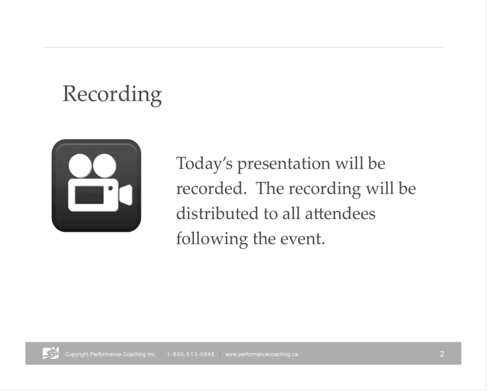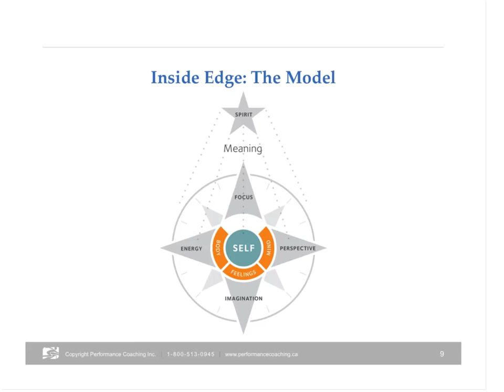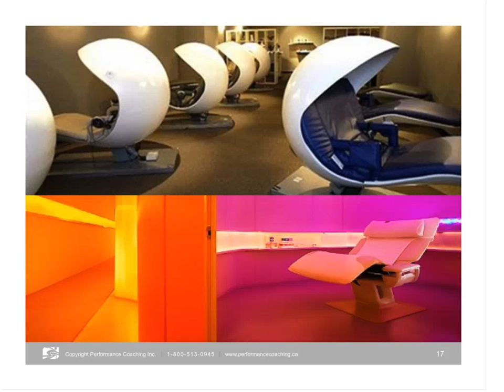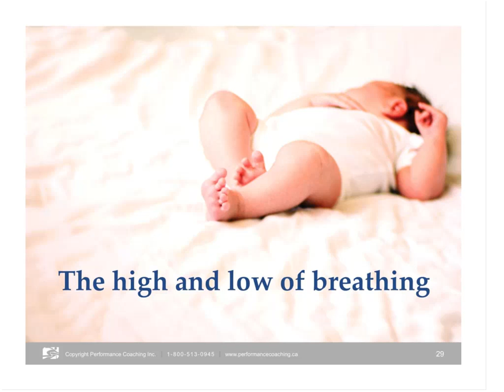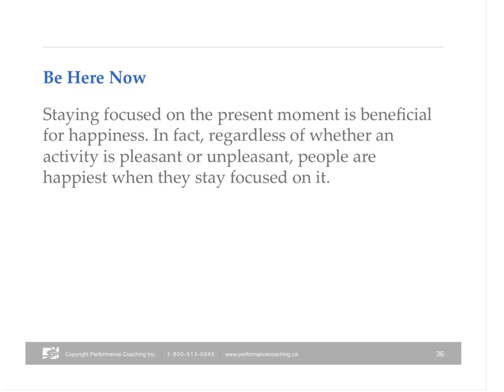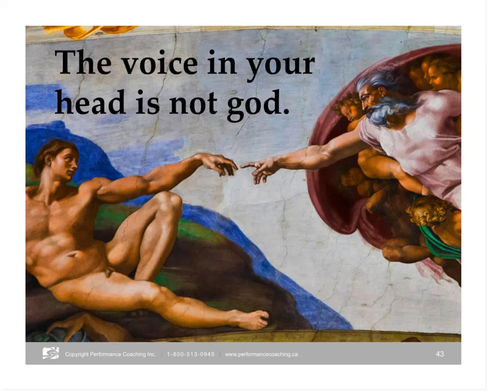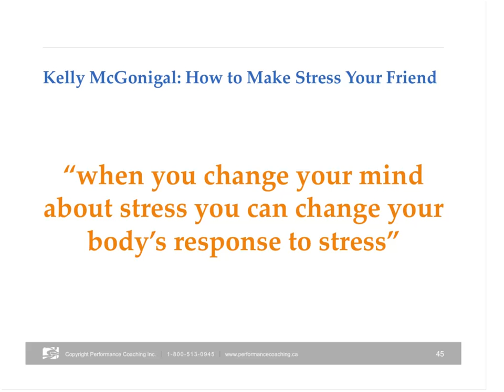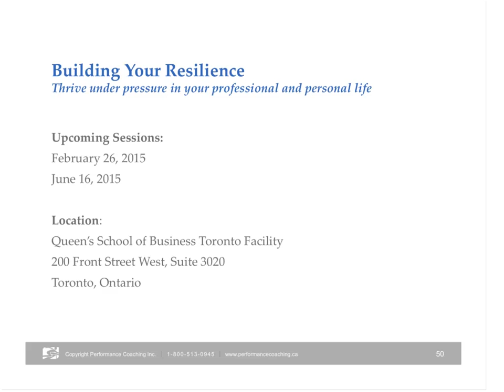Resilience: Are you a thermometer or a thermostat?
Join Queen's School of Business and renowned Sport Psychologist and lecturer Dr. Peter Jensen for a sneak peek at his forthcoming book - tentatively titled 'Thermostat 24/7'.

We all know that energy is our most vital resource. Too often, however, we act as thermometers, letting our energy level simply adjust to the temperature around us. In his work with Olympic athletes and managers, Peter has spent 35+ years helping high performers become thermostats; individuals who consciously set the temperature in any situation to maximize performance.

This special online event will show you how to integrate the same skills practiced by Olympic athletes into your daily routine.

Over the course of 60 minutes, you will learn how to:

 - Stay out of the 'choke zone' by ensuring you aren't too energized during high pressure situations

- Energize when you are feeling sluggish or burned out

- Recover and replenish your energy between performances to remain resilient under pressure